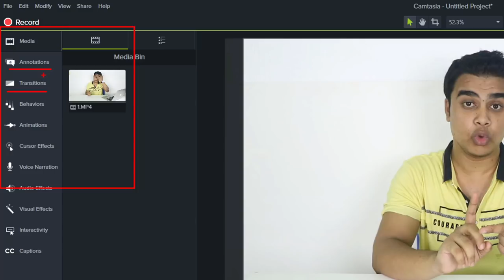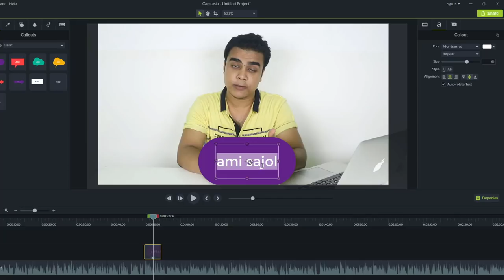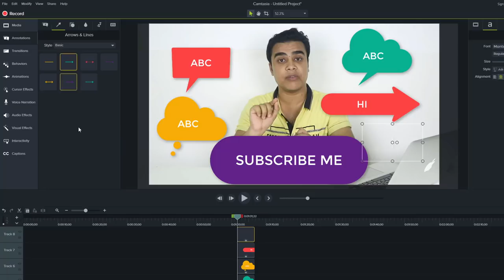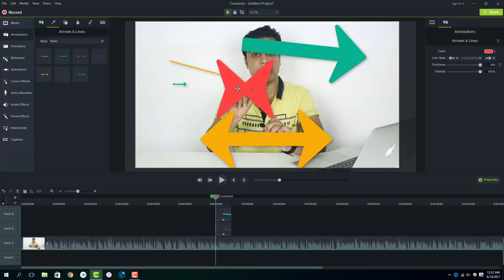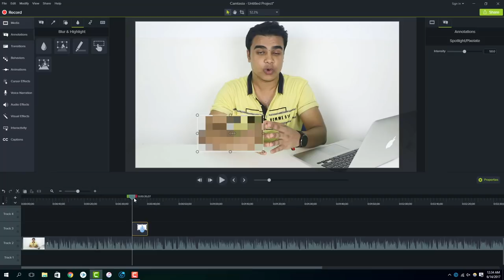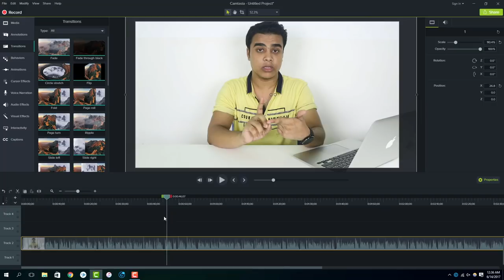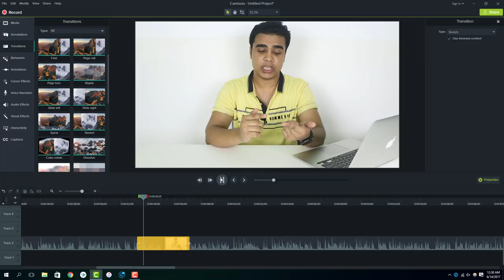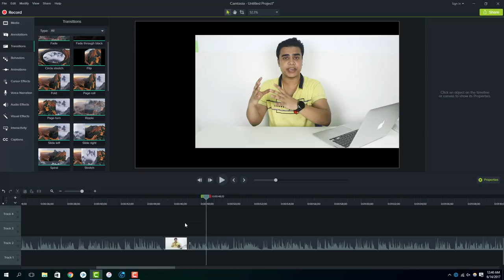How to Edit Video in Camtasia Studio Bangla Tutorial for Beginners to Advance part 3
How to Edit Video in Camtasia Studio Bangla Tutorial for Beginners to Advance part 2

Tech Bangla  tips or secrets series may it help you.